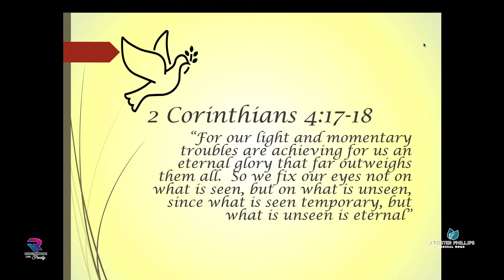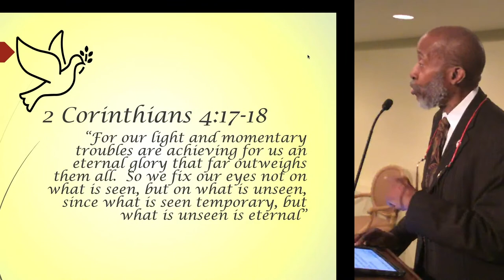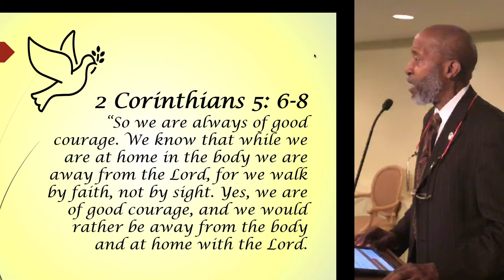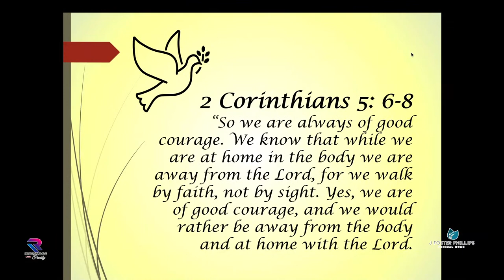Versie Cox Williams Celebration Of Life (J Foster Phillips)